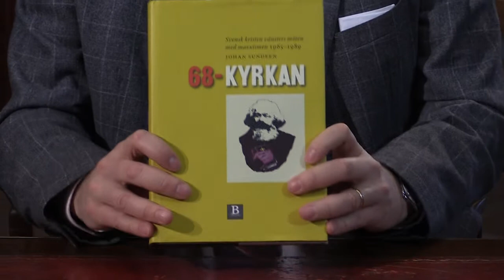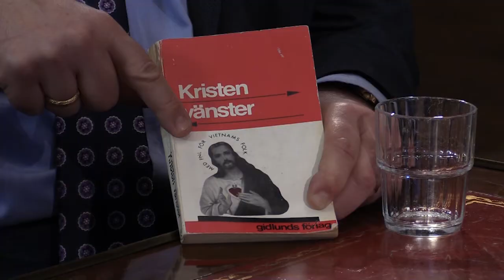Studio Axess 2017 - Johan Sundeen - Kyrkbröllop mellan marxism och kristendom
I den nya boken "68-kyrkan" beskriver idéhistorikern Johan Sundeen, verksam vid Bibliotekshögskolan, hur den kristna vänstern i Sverige gjorde marxismens idéer till sina. Maos totalitära Kina kunde beskrivas som en del av Guds plan. Hur blev detta möjligt? Johan Sundeen samtalar med programledaren PJ Anders Linder.